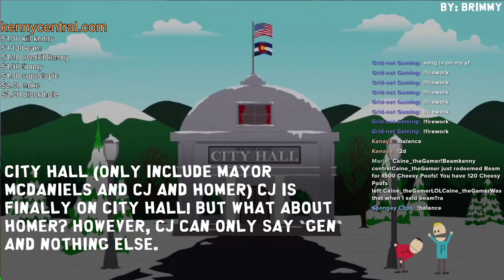CJ and Homer at City Hall (AI South Park Clip)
Gen.

Credit to kennycentral